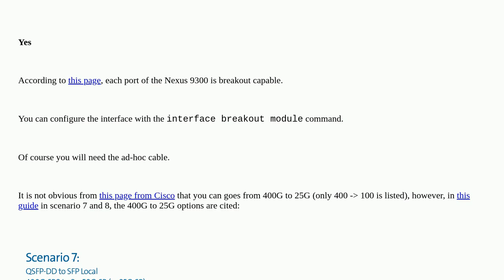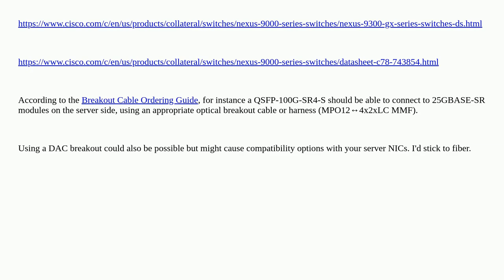Networkengineering: Breakout from 400Gbps to n*25Gbps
Breakout from 400Gbps to n*25Gbps

A special thanks goes out to the awesome community

  cisco juniper fiber cisco-nexus